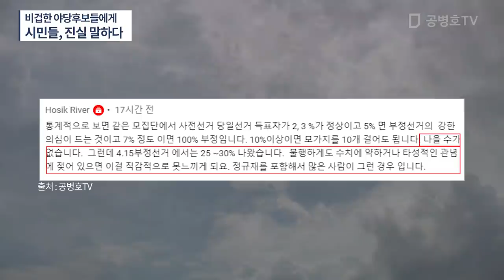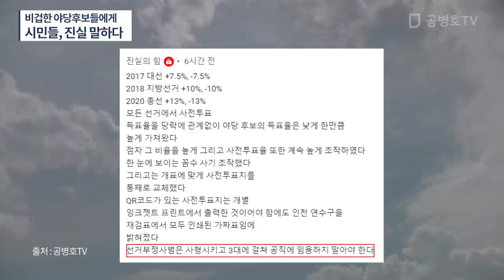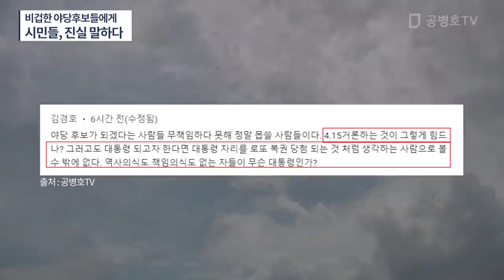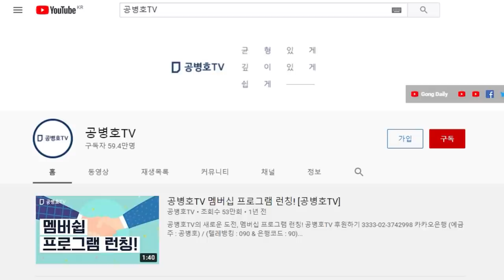남자로 나서 그렇게 비겁해서 어떻게 하겠나 / 통반장 하겠다고 나선 것도 아니고 / 일국의 대통령이 되겠다는 비겁한 야당후보들에게 / 시민들이 마침내 진실 말하다 [공병호TV]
Bitcoin : 3MTW849AkP2ftLeSK2teZHMmzLu7Z83s9U